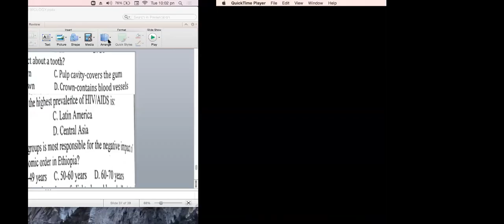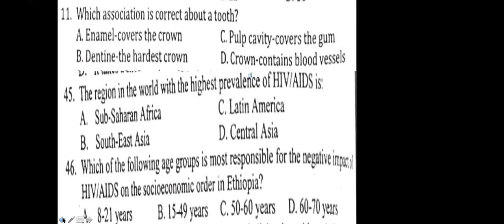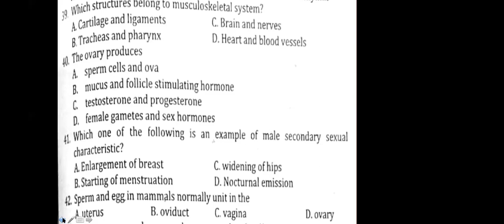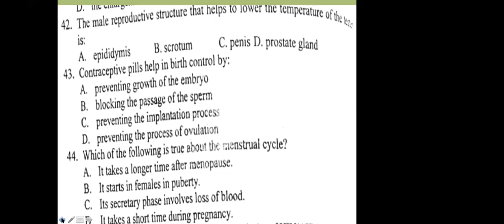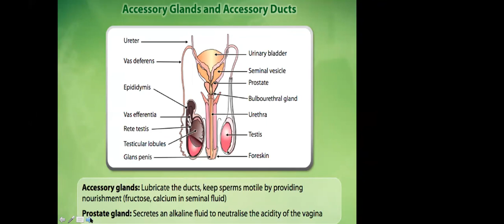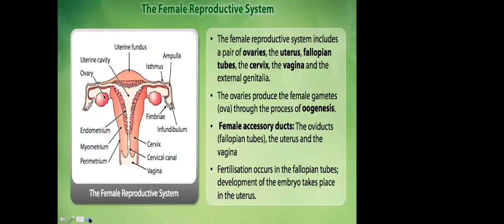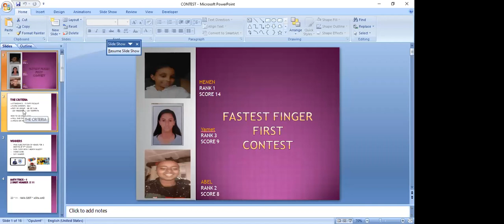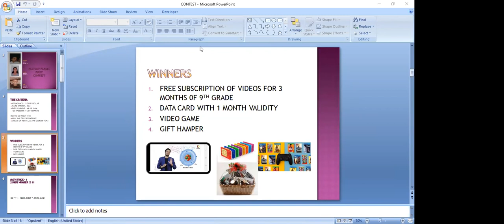Biology Male Reproductive Grade 8th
Biology_Reproductive_National Exam_8th grade